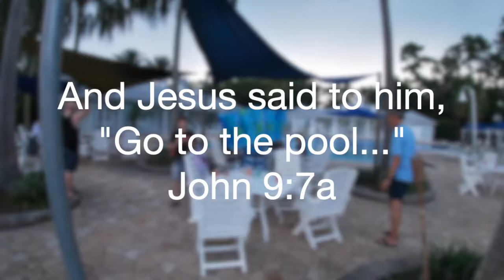Youth Back to School Pool Party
Our Students had our annual pool party to welcome new 6th Graders and say goodbye to Summer Break!